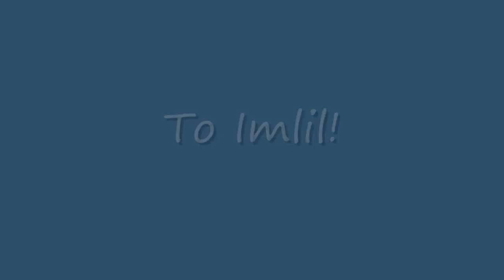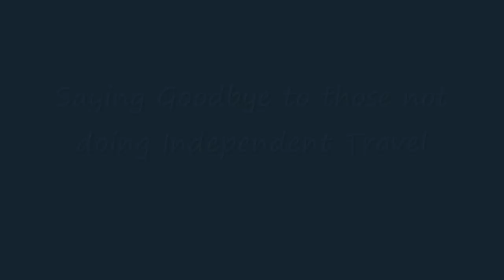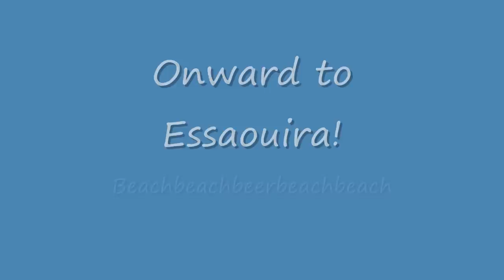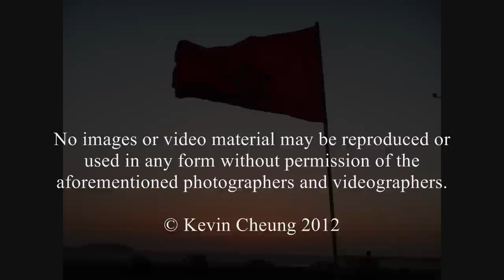Childreach Atlas Ascent 2012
A group of students from UK and Ireland climb up the Atlas Mountains in Morocco in aid of Childreach International. 100% success rate of reaching the top of Toubkal 4167m, the highest point in the region.